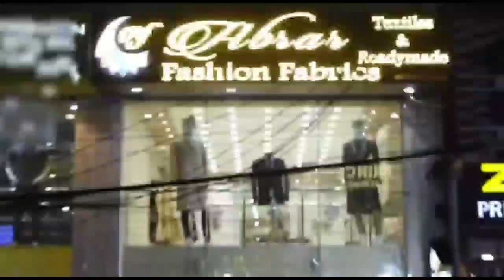Gulla Dada Quits Film Industry Hyderabad.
Gulla Dada Leaves Film Industry Hyderabad Watch Full Report